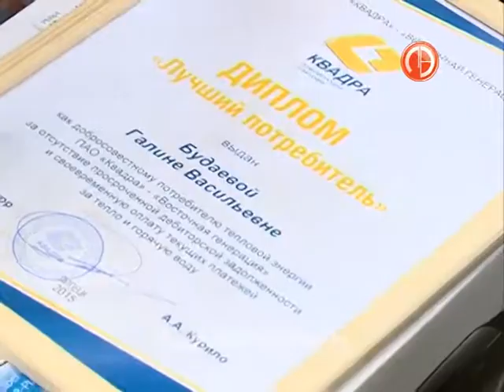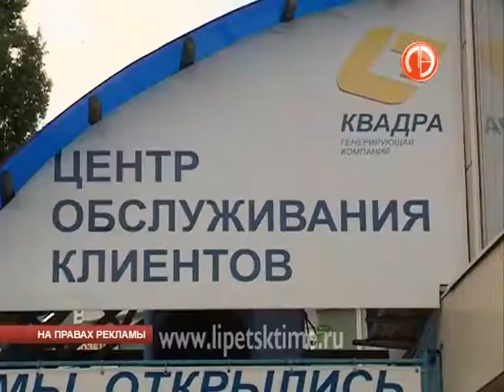Компания "Квадра" наградила лучших потребител...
Компания "Квадра" наградила лучших потребителей